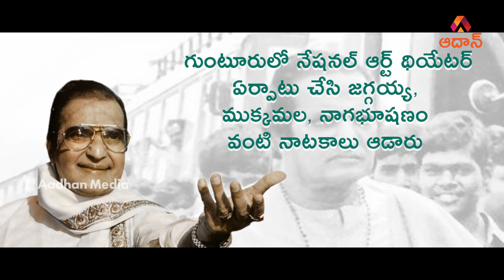NTR Biography | తెలుగు ప్రజల ఆరాధ్య దైవం అన్న ఎన్‌టిఆర్ జీవిత ప్రస్థానం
NTR , The Pioneer in Telugu Film Industry and Politics is an Inspiration to many. He is synonym to Hardwork and Antonym to evil Politics. This is a dedicated video of The Legend of NTR Who Dictated Crores of Telugu Hearts.
ప్రజలే దేవుళ్లు అనే నినాదంతో అటు రాజకీయ ప్రజాసేవా రంగంలో తనకుతానే సాటిగా నిలిచిన ఎన్టీఆర్ జీవితం  ఎంతో మందికి ఆద‌ర్శం. ఆ యుగ‌పురుషుడి జీవ‌న ప్ర‌స్థానంపై ఈ వీడియో..